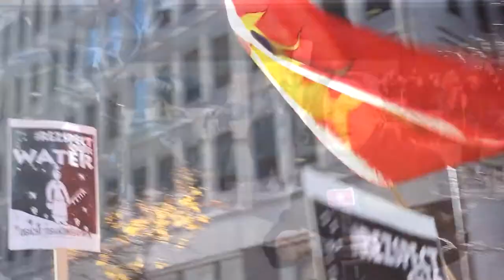Montréal/Tioh'tiake en solidarité avec Standing Rock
Montréal/Tioh'tia:ke en solidarité avec Standing Rock 07 novembre 2016

Montréal en solidarité avec Standing Rock: No Pipelines!